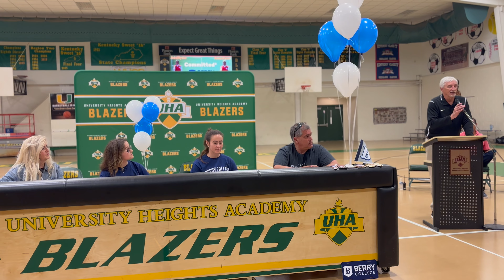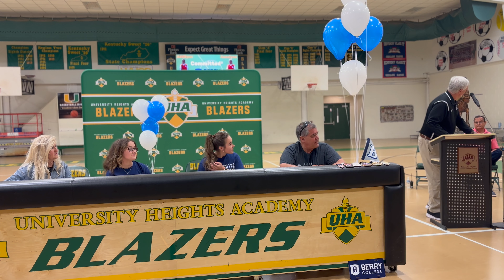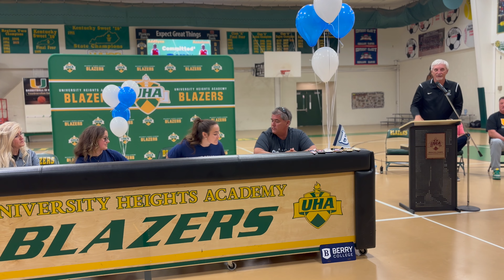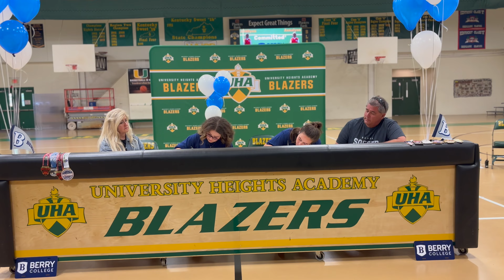Addilynn and Annalynn Fourqurean Signing with Berry College.